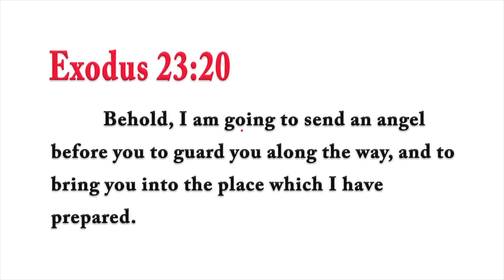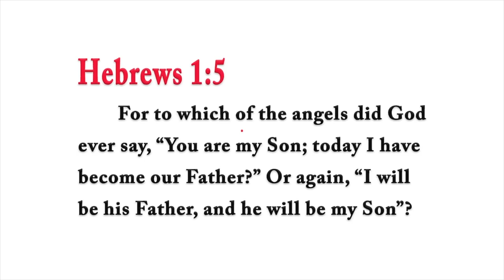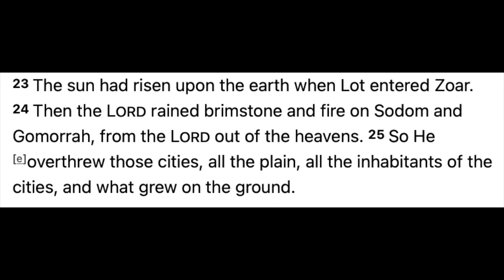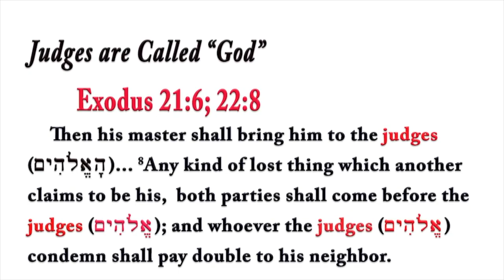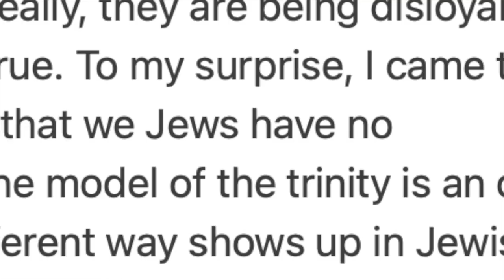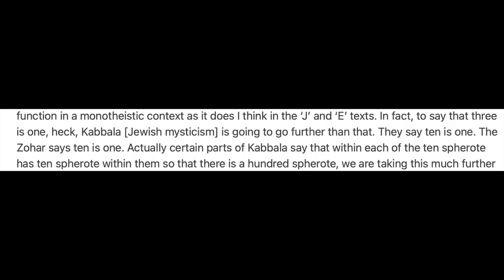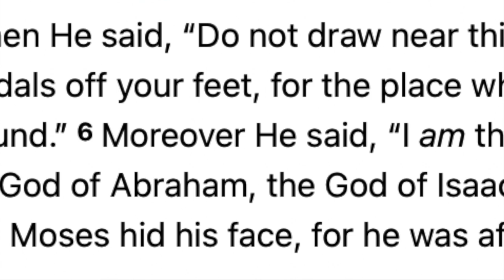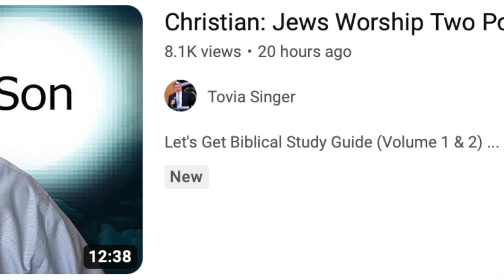Tovia Singer REFUTED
(Inquire via email for one-on-one sessions with me to discuss theology, clear doubts, and examine Scripture to prove the majesty and power of the Christian religion.)

[In this video, I reply to Tovia Singer's newest upload, where he critiques the concept of the multi-personal God referenced by the book 'Two Powers in Heaven'. Using Biblical scripture as well as historical perspectives, I argue for the multiplicity of persons of God, and the continuity of the religion of the Old Testament in Orthodox Christianity.]